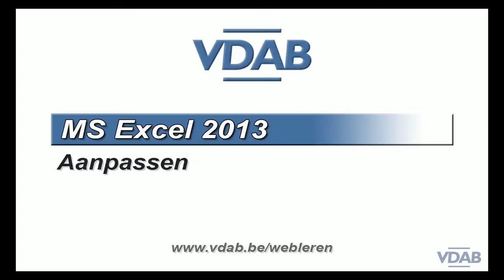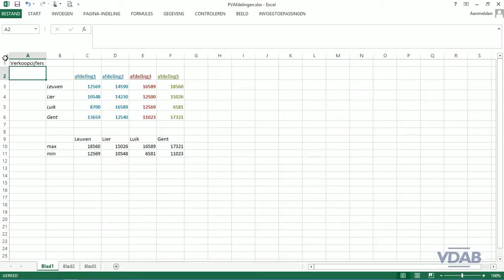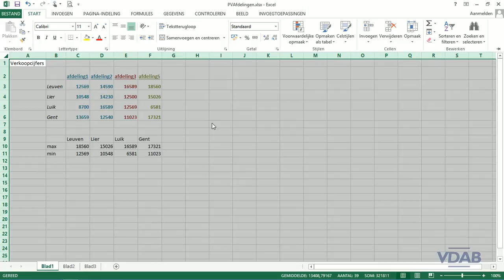Excel 2013-6.3-Aanpassen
Excel 2013-Aanpassen